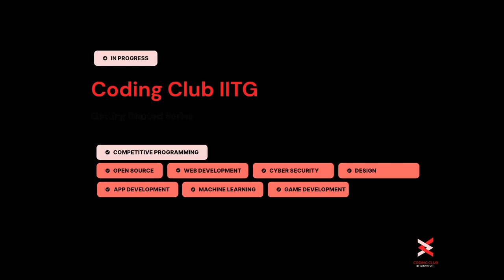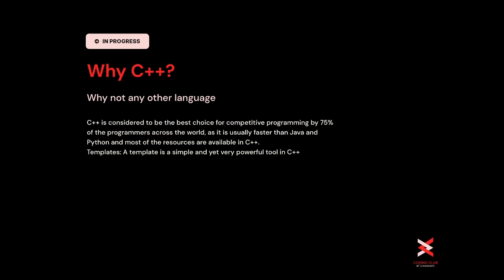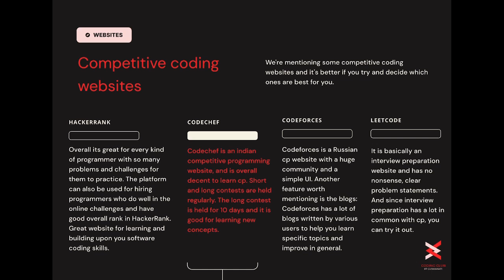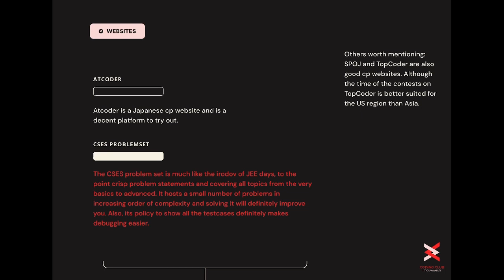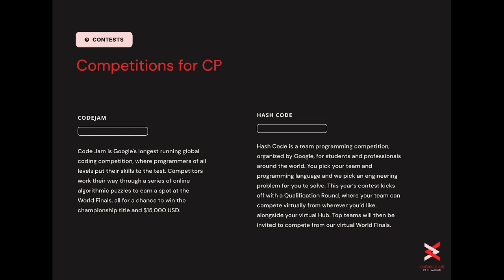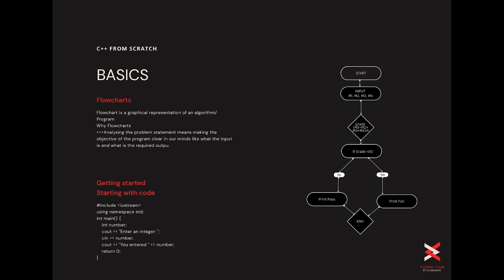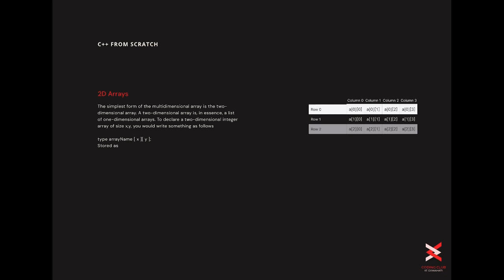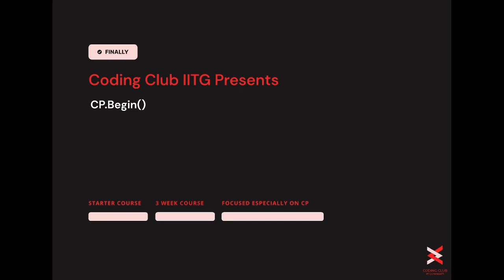Getting Started E01: Competitive Programming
The Coding Club presents GETTING STARTED SERIES, a beginner-level series to help students start their coding journey in the domain of their choice! It comprises video and textual resources, providing a pathway to students to start learning!

In this module, we have explored competitive programming. We cover some basic steps to start with CP. Here we have explained how you can begin and proceed further. It also helps in placement sessions and internships.

We hope you guys like it and do share your reviews.
HAPPY GETTING STARTED!